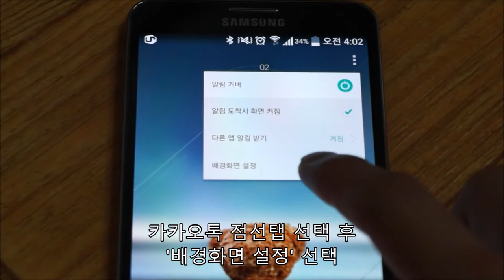Kakaotalk Alarm Cover Background Change